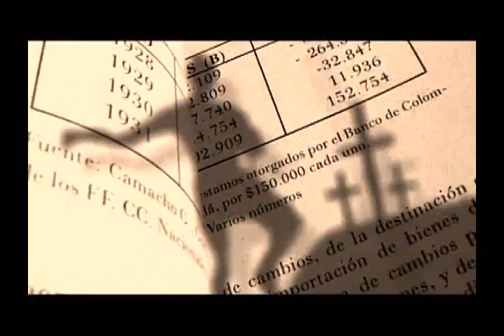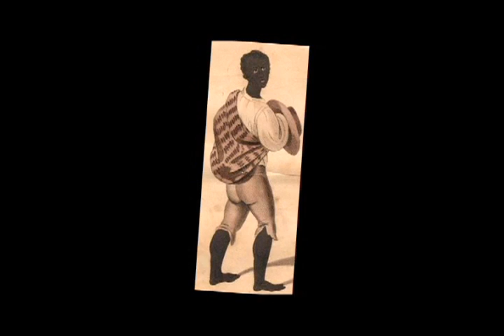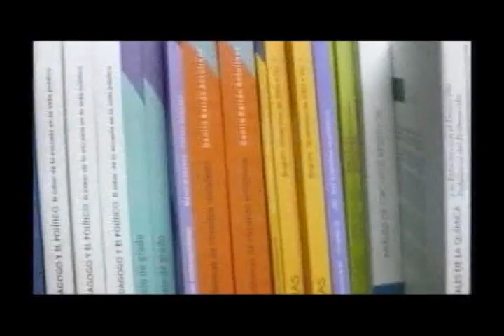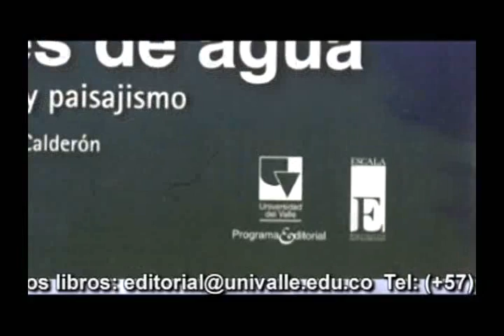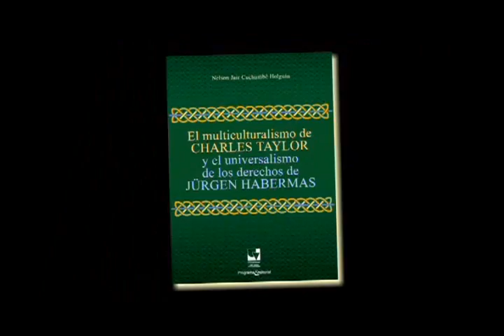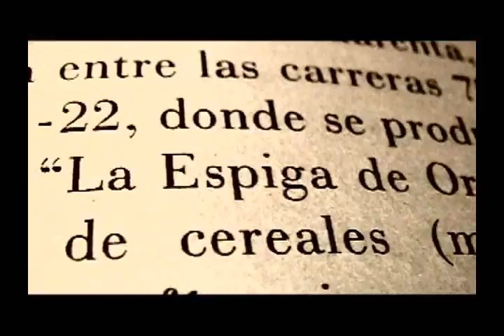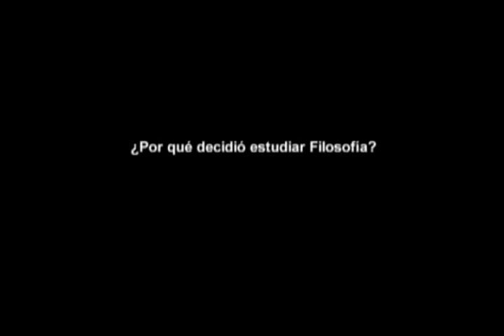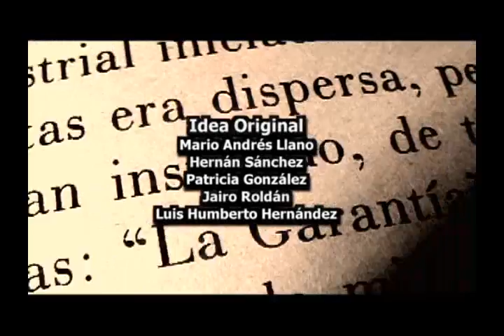"EL MULTICULTURALISMO DE CHARLES TAYLOR Y..." - Entrevista NELSON CUCHUMBÉ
Entrevista al profesor NELSON JAIR CUCHUMBÉ HOLGUIN de la Universidad del Valle, quien nos cuenta un poco más sobre su libro titulado "EL MULTICULTURALISMO DE CHARLES TAYLOR Y EL UNIVERSALISMO DE LOS DERECHOS DE JÜRGEN HABERMAS"